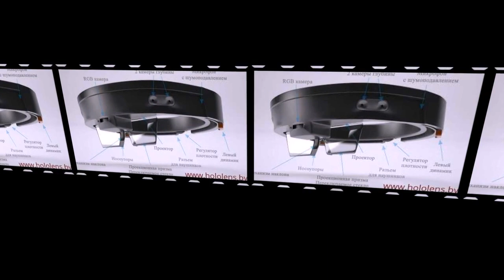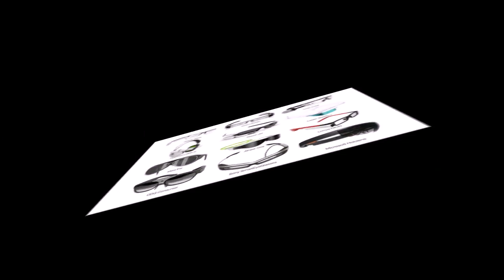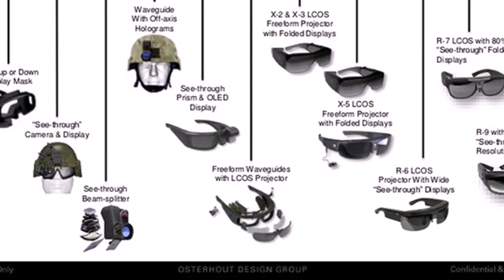Glasses of augmented and virtual reality ODG R-9 and partly superior to the HoloLens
In January 2014, Microsoft acquired the American company Osterhout Design Group (ODG) patents in the field of augmented reality over the $150 million that eventually allowed corporations to create the best AR product — HoloLens. But she ODG continued to Refine its augmented reality glasses, the development of which began in 2008, in close cooperation with the government, military and corporate structures in many markets. Since then, she has released 7 models of "smart" points.

Shortly after the agreement with Microsoft, the company ODG introduced the next points R-7 for $2750, as before, is aimed primarily at non-use market segments. The device is self-contained, built on the platform of Qualcomm, has a large set of sensors, two 720p screen, front camera and running on Android ReticleOS.

And at the Berlin exhibition Augmented World Expo already showcased a prototype of the R-9, providing the environment in 4K. James Mackie (James Mackie) is one of those who managed to get acquainted with the development for example the most remarkable demonstrations OTOY's Light Field LG, the Fantasy World in the mode of augmented and virtual reality and to interview a representative of the company.
Unlike the R-7, which yielded HoloLens clarity and depth of the surround environment, according to the opinion of James Maki, R-9 look really impressive, also thanks to 4K. It should be noted that use of the Full HD, but the final perception of resolution is twice as high. So, HoloLens HD screens, and the "holographic solution" is 2.3 MP.

But still the product Microsoft provides a few higher positioning accuracy, and also is the best protection from light glare. Another disadvantage of R-9 is the lack of recognition of the hand gestures used in the HoloLens to control the device. For these purposes, in the glasses provides a special touch pad on top of left ear, which, of course, less practical.
The undoubted achievement of the ODG was the creation of a relatively compact and self-contained augmented and virtual reality, in some respects, superior in quality HoloLens at the same price level. For R-9 comes with a set of accessories including a wireless joystick, keyboard, and additional optics for the camera, interchangeable nose pads, headphones with magnetic mount.

The development of these points is chaired by the Executive Director ODGroup Ralph Oosterhout (Ralph Osterhout). He also created in 1984, night vision goggles PVS-7 for the military and has more than 200 patents in his name.
In early December, his company was able to raise $58 million in the first phase of the investment program, which will allow ODG, she expected to expand existing production capabilities, complete new products, to present them at CES 2017, to expand the patent portfolio and significantly increase its team of employees around the world.

For many years, ODG has collaborated with the US army, and in 2015 signed a contract with NASA for the joint development of applications of augmented and virtual reality, including in outer space. First and foremost, NASA is interested in creating wearable devices that can display visual cues in a real environment to assist astronauts in performing various activities.

Thanks to the cooperation of the ODG and TeamViewer the same program became available on points R-7, bringing support specialists in the corporate and industrial sector can interactively provide advice to a user looking at the world through their eyes and pointing them to certain objects.

Another feature of the R-9 is the viewing angle on the screens in 50 degrees. According to the developers, this should be enough for most. Review by James Mackie while this is the best performance that he had ever seen. However, another company, Meta, launched in 2013 via Kickstarter, has made on her glasses augmented reality angle of 90 degrees, which is the main advantage of this cheaper product ($950). However, users who have made a prepayment for the Meta glasses 2 years ago, still have not received them. Perhaps they, too, will be shown at the upcoming exhibition.
According to some estimates, by 2020 the number of active users of augmented (mixed — in Microsoft terminology) reality will reach a billion.